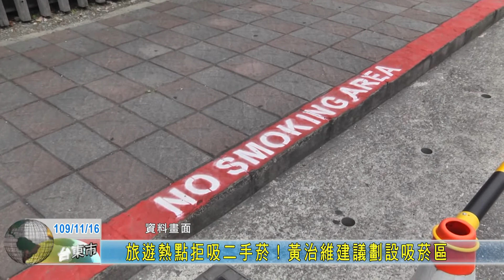20201116 旅遊熱點拒吸二手菸！黃治維建議劃設吸菸區